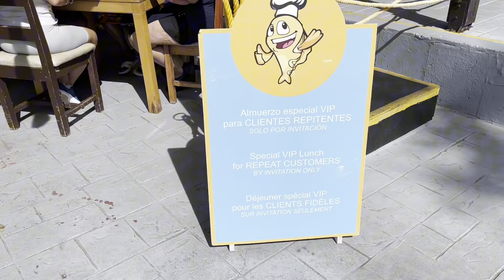VIP Lunch at Playa Cayo Santa Maria #80